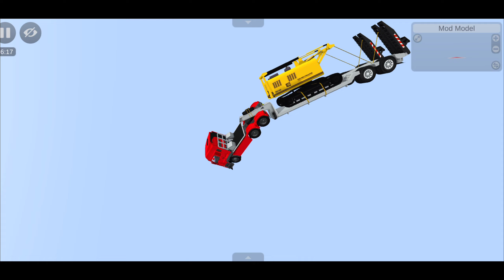Suicidal Truck ☠️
"Our Instagram profile is approaching 1k followers, and I'll update the profile once we surpass this milestone."

"Thanks for being a part of our gaming journey!
"Have a game you want us to play? Your ideas count, so don't hold back.  Until next time, game on!"